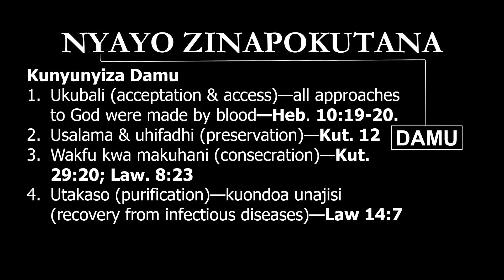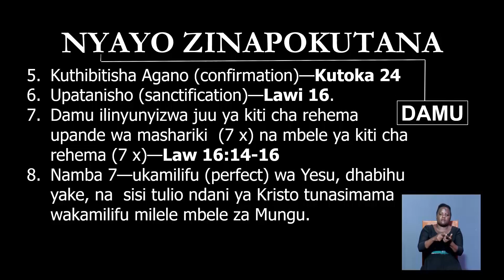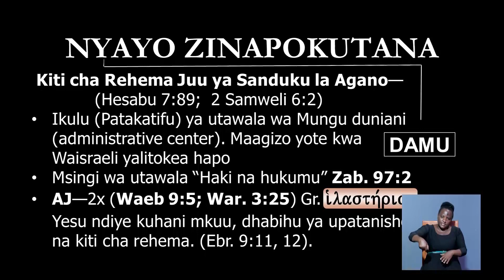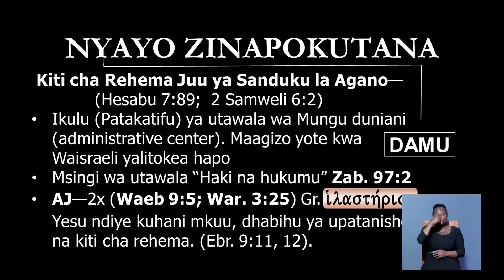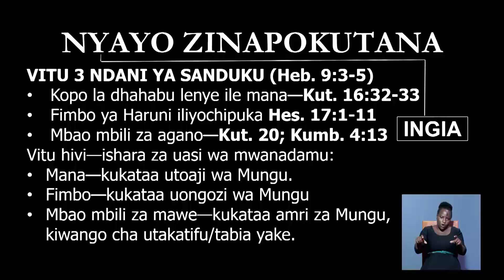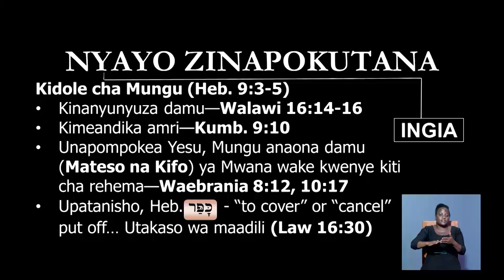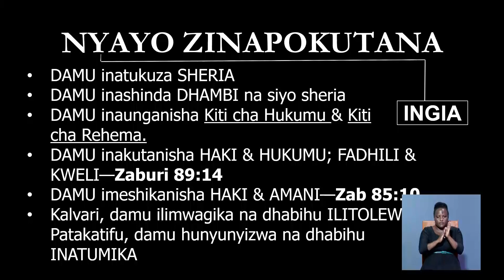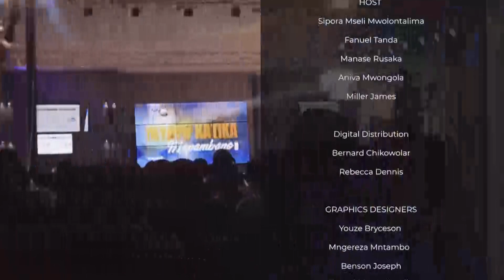NYAYO ZINAPOKUTANA SEH. 02 | PR. PAUL SEMBA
Kihonda Net Event 2023 Siku ya 12

Karibu katika Mkutano wa Injili  Nyayo za Matumaini ni mahali pekee ambapo watu wanaweza kusikia sauti ya Mungu na kujifunza masomo ya afya, familia, na mahusiano. Katika mkutano huu, tutapata fursa ya kushiriki ibada, sala, na mafundisho ya Neno la Mungu kutoka kwa watumishi wa Mungu wenye uzoefu.

Kupitia mafundisho haya, tutapata mwongozo wa kiroho, ujuzi wa kiafya, na ushauri wa kifamilia ambao utatusaidia kuishi maisha yenye afya, furaha, na mafanikio. Mkutano huu unakaribisha watu wote, bila kujali dini au imani yao.

Tafadhali jiunge nasi katika mkutano huu wa kiroho wa Nyayo za Matumaini na ujifunze zaidi juu ya jinsi ya kujenga afya bora, familia yenye furaha, na mahusiano mazuri. Asante kwa kutazama!

𝗧𝗮𝘇𝗮𝗺𝗮 📺 @𝗵𝗼𝗽𝗲𝗰𝗵𝗮𝗻𝗻𝗲𝗹𝘁𝘇 |𝗔𝘇𝗮𝗺 𝗖𝗵 # 𝟰𝟲𝟲 | 𝗭𝘂𝗸𝘂 𝗖𝗵 # 𝟴𝟳𝟬 |

𝗙𝗮𝗰𝗲𝗯𝗼𝗼𝗸 -- 𝗛𝗼𝗽𝗲 𝗖𝗵𝗮𝗻𝗻𝗲𝗹 𝗧𝗮𝗻𝘇𝗮𝗻𝗶𝗮 | 𝗠𝗼𝗿𝗻𝗶𝗻𝗴 𝗦𝘁𝗮𝗿 𝗥𝗮𝗱𝗶𝗼 | 𝗥𝗼𝗰𝗸 𝗙𝗺 𝗠𝗯𝗲𝘆𝗮